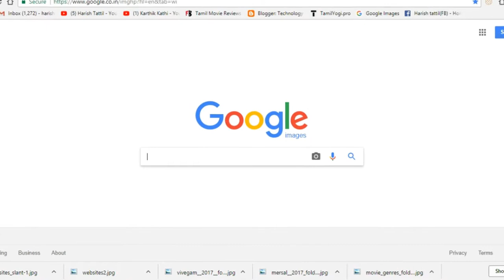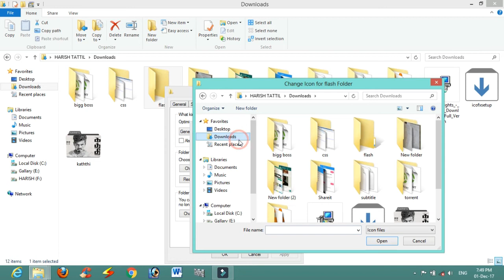how to change "folder icon" in pc(tamil)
You can learn from this video in how to change computer "folder icon" in any
 OS(operating system). and easy few steps.

ICON download website links :-
(all kind of icon apart form tamil)
(All kind of icons but registration is required)

How to change any Photo to Icon : -
(Uploading soon)